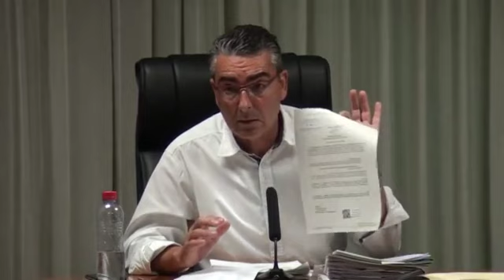Pleno Mes de Abril de 2015 – Ayuntamiento de Montserrat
Ple 29 d’Abril de 2015.

Pleno 29 de Abril de 2015.